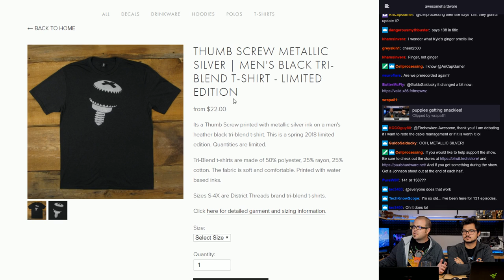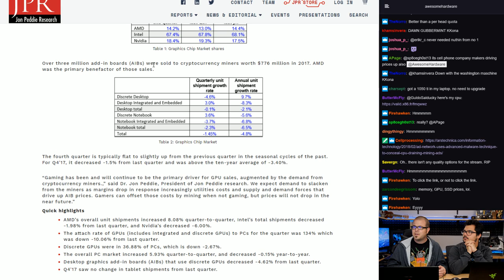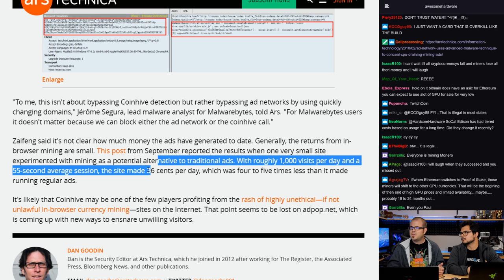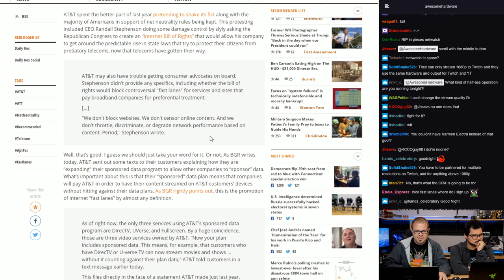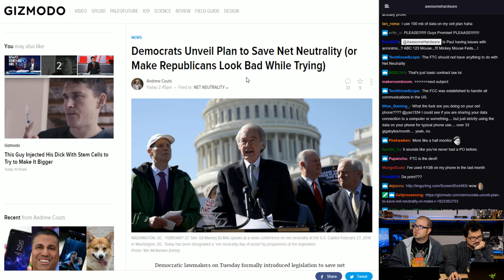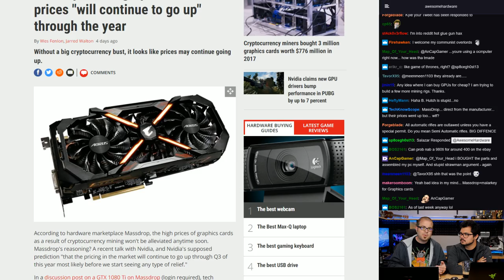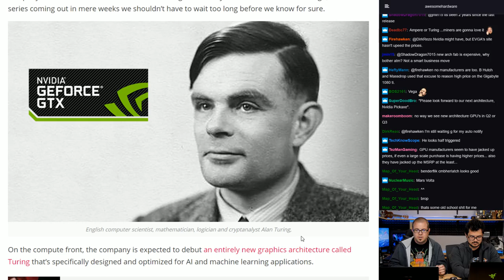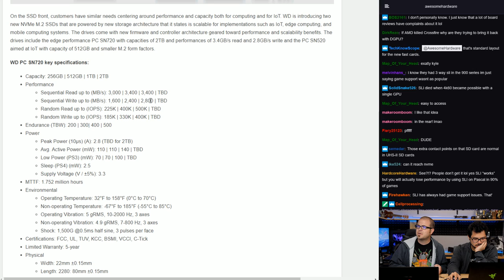Awesome Hardware #0141-B: Mostly Unsubstantiated NVIDIA Ampere/Turing GTX 2080 Rumors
Awesome Hardware #0141-B: Mostly Unsubstantiated NVIDIA Ampere/Turing GTX 2080 Rumors, Also Net Neutrality

--== LINKS / TOC ==--

1.) CRYPTO CURRENTS
Coinbase tells 13,000 users their data will be sent to the IRS soon
Over 3 Million Graphics Card Sold To Crypto Miners in 2017
Ad network uses advanced malware technique to conceal CPU-draining mining ads

2.) NETWATCH
Say goodnight to net neutrality as AT&T just rolled out 'internet fast lanes'
AT&T loses years-long quest to cripple FTC authority over telecoms

2.) NEWS
Hardware seller Massdrop says Nvidia predicts graphics card prices "will continue to go up" through the year
RUMOR: NVIDIA GTX 2080, 2070 Ampere Cards Launching March 26-29 At GTC 2018
WD Introduces SD Card with PCIE x1 Interface, 880MB/s Read Speed

:::Send Me Stuff:::
Paul's Hardware